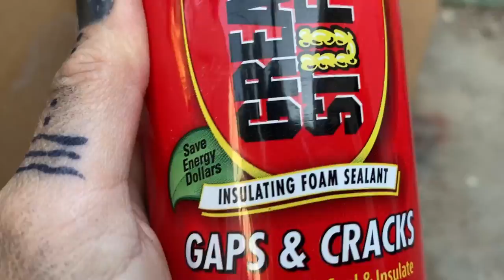Moreno Manor 37 Dirt Mound Cover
Making a dirt mound cover for my grave digging skeleton.
Ojai Haunt